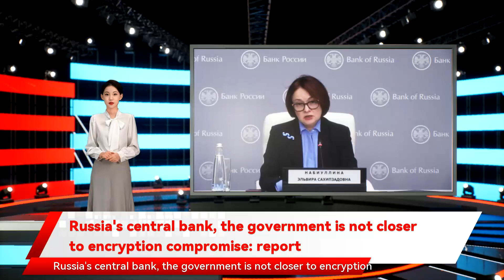Russia's central bank, the government is not closer to encryption compromise: report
report Russia's central bank and government are seemingly no closer to an agreement on the regulation of crypto following meetings on Tuesday Russia's central bank the government is not closer to encryption compromise according to a report by Bloomberg. Read more Bring Institutional Demand